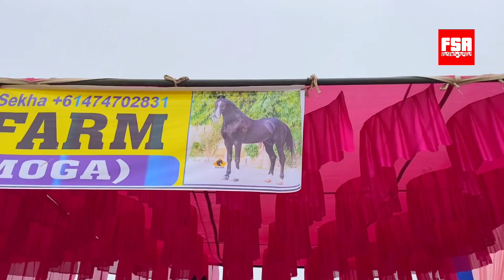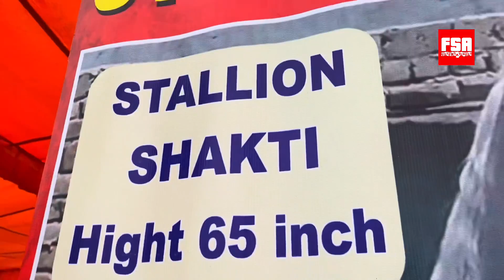Muktsar Horse Fair 2022 Backbenchers Special | Jan 15 Maghi Mela Ghoda Mandi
Welcome to our Backbenchers special vlog featuring the horses at the other end of Muktsar Horse Fair 2022. In this vlog we have featured horses at the last corner of Muktsar 2022 Mela.